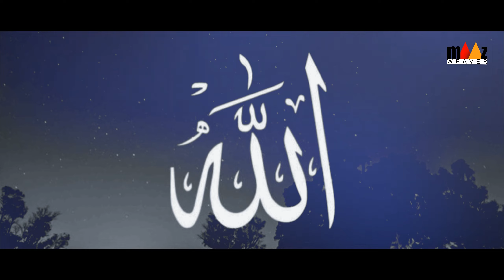New Kalam on Imam Mahdi | Palestine 🇵🇸 Nasheed | Gaza | Maaz Weaver | Naat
Want to become a monthly donor instead?
Voice & Written by: Maaz Weaver
🎶 L I S T E N  M A A Z  W E A V E R  O N 🎶